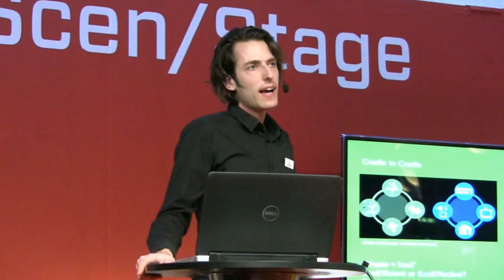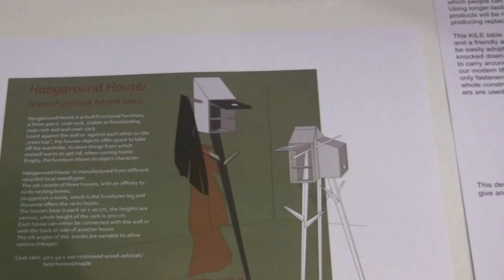Green Furniture Sweden at Stockholm Furniture Fair 2012